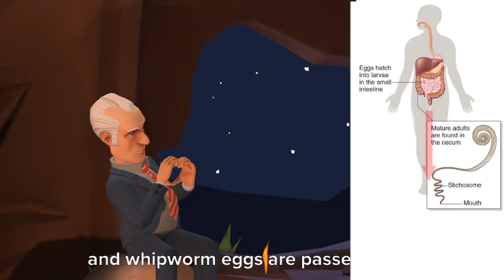Whipworm infections ( Frequently Asked Questions And Answers )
Hello Viewers !!!

I designed this video from my  Text books notes , WHO & CDC ( Centers for Disease Control and Prevention Website )

HELP ME !!!

Whipworm infections,Whipworm,parasitology,parasites,parasitic infection,FAQ,aladdin creations,Trichuris trichiura,How is whipworm spread?,Who is at risk for infection?,What are the signs and symptoms of whipworm Infection ?,How is whipworm diagnosed?,What is the treatment for whipworm?,whipworm life cycle,Parasitology whipworm,trichuris trichiura life cycle,trichuris trichiura pronunciation,trichuris trichiura parasitology,trichuris trichiura life cycle animation